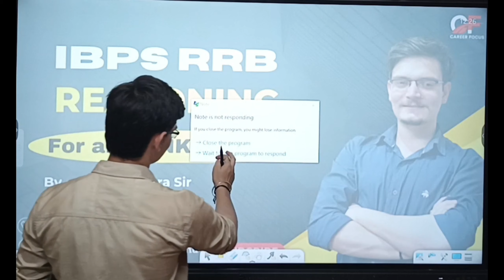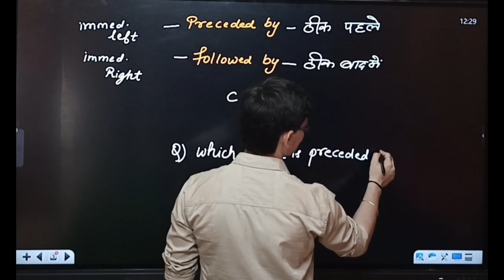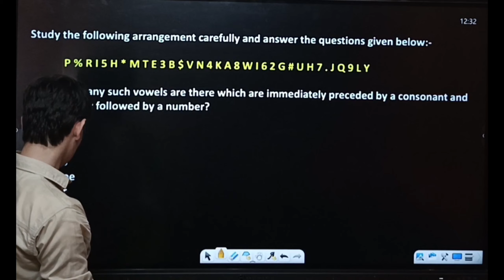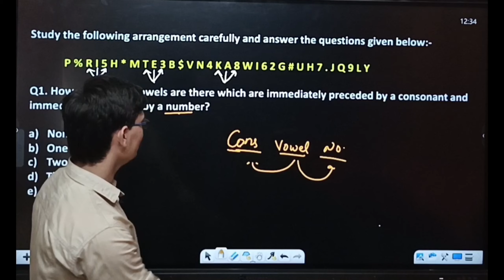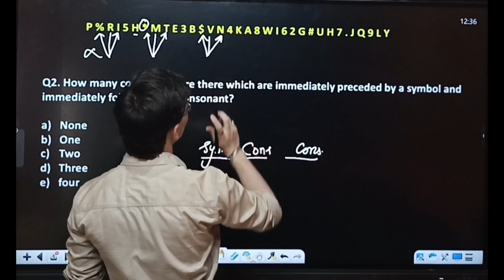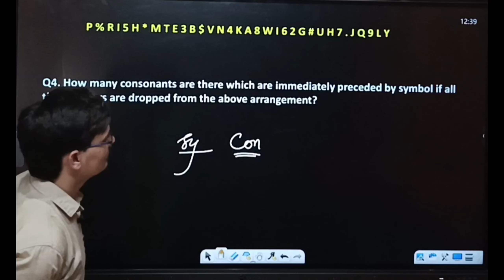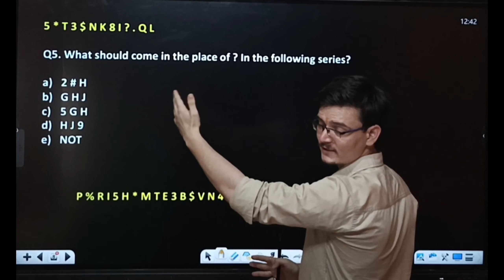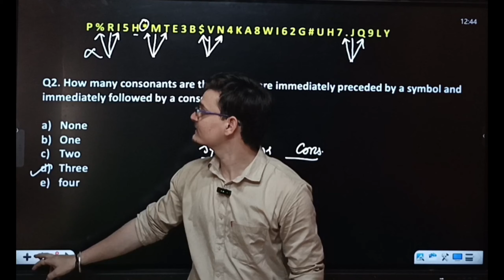⚡𝐀𝐥𝐩𝐡𝐚𝐍𝐮𝐦𝐞𝐫𝐢𝐜𝐒𝐲𝐦𝐛𝐨𝐥 𝐒𝐞𝐫𝐢𝐞s⚡🔥 𝐃𝐚𝐲 4 🔥education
Batch for JKSSB BANK SSC DEFENCE&  all GOVT. Exams

Download CAREER FOCUS EXAM PREP app from Playstore or App Store, Link Description given below ⬇️

For IOS Users:
Use ORG code: TUMQA

Address:
Guru Ravidas Gate Jewel Canal Road Jammu

Career Focus Exam Prep App - Apps on Google Play

Connect with Career Focus Exam Prep App in an efficient and transparent manner